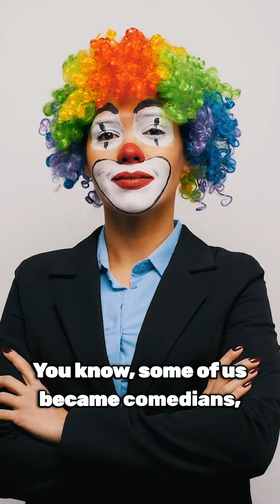Unmasking Our True Selves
We start wearing masks early, becoming what others applaud—comedians, pleasers, athletes—to feel loved. 🎭 These masks hide our true selves, developed in childhood when we weren't celebrated for who we really are. As adults, we often keep up these facades, craving external validation. But beneath the masks, we are already enough.

Let's shed these layers and honor our genuine selves. Ready to embrace authenticity?

Drop a ❤ if you're ready to live mask-free.

Dr. Shefali is a NYT bestselling author of The Conscious Parent, and The Awakened Family. She is also a clinical psychologist, an international speaker and a wisdom teacher, integrating Eastern philosophy with Western psychology.